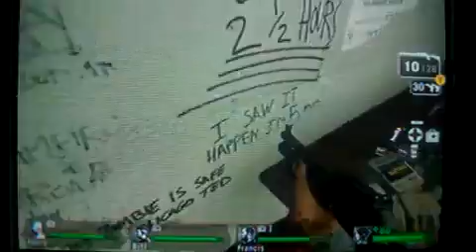Left 4 Dead No Mercy w commentary part 41214